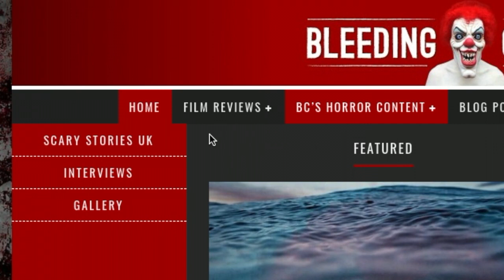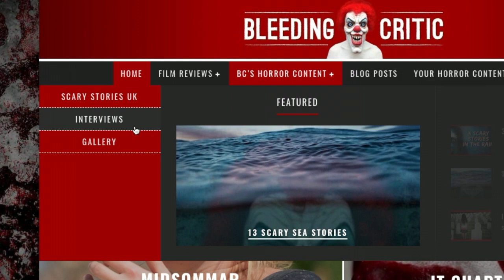THE LIGHTHOUSE review with BLEEDING CRITIC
This work is certainly brave and different.
THE LIGHTHOUSE  review written and narrated by BLEEDING CRITIC